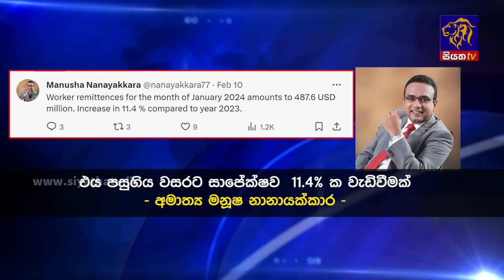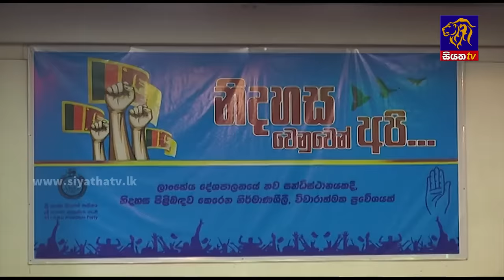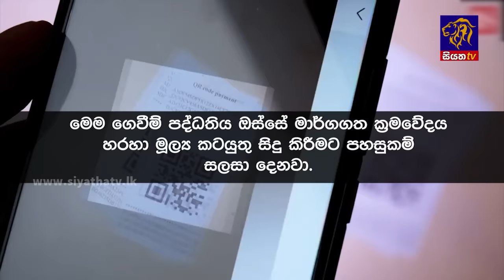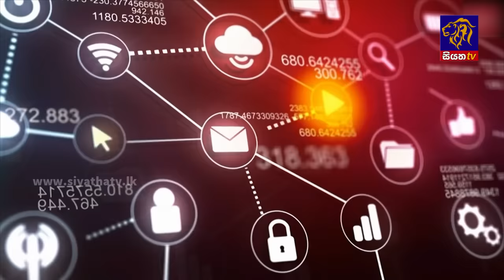Siyatha News | 06.00 AM | 12 - 02 - 2024